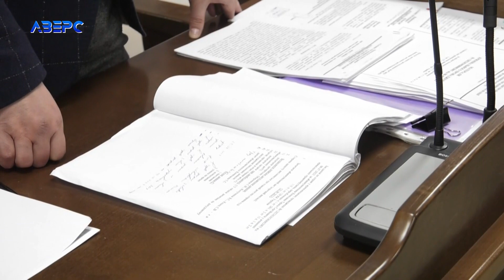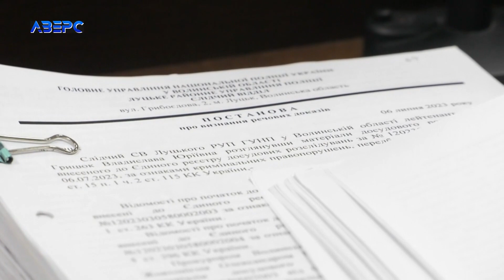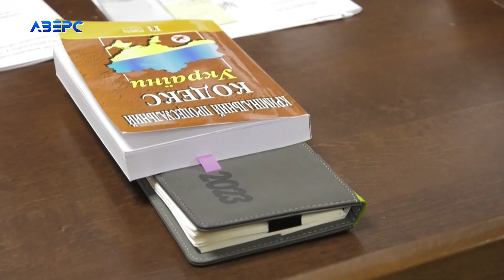«Тоді він кинув гранату і я пішов до дому» - подробиці застілля, яке мало не завершилося вибухом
Вийшов з психлікарні і кинув гранату біля сільського магазину. На Волині судять 30-річного військового, який спочатку напився,  а потім після конфлікту з односельчанином кинув тому під ноги гранату. Відбувалося усе ввечері, біля продуктового магазину. На момент події, на подвірї крамниці було біля 20-ти людей. Граната бойова і дивом не вибухнула. Тепер чоловік за гратами.